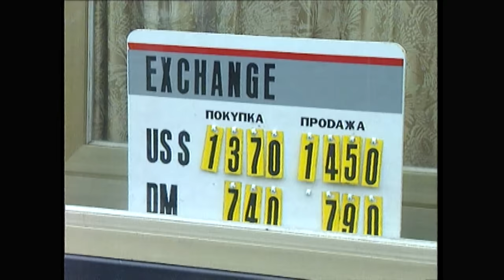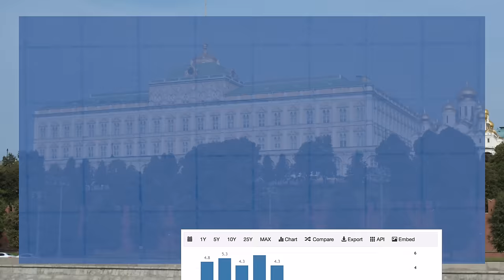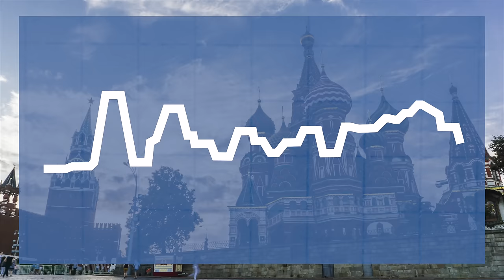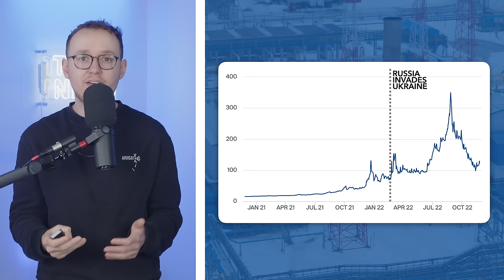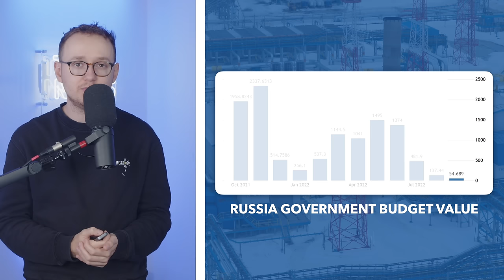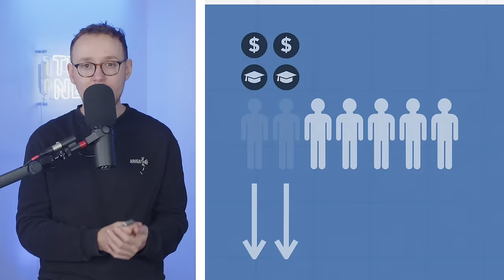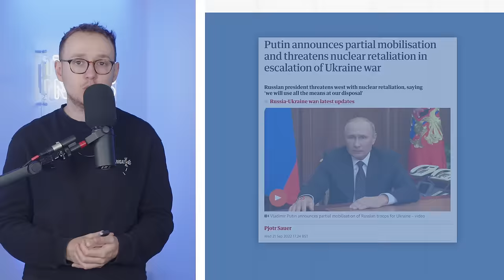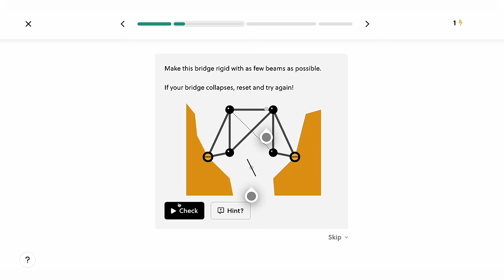Russia's Economy is F***ed: Here's 3 Reasons Why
Russia's economy has been struggling since the invasion of Ukraine, but the recent weeks have been increasingly difficult. So in this video we outline 3 reasons why the Russian economy is dying and the major issues they face.